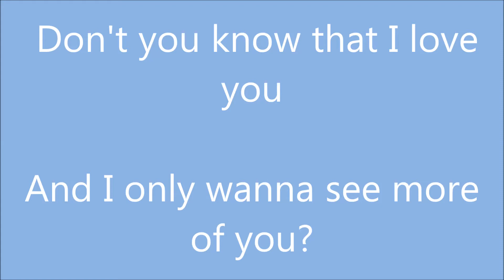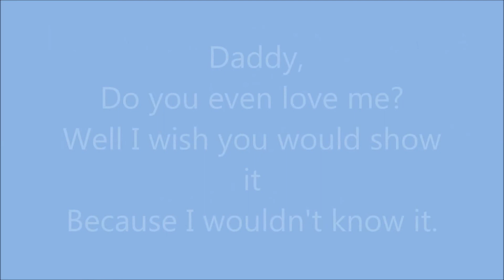Adventure Time - "Daddy, Why Did U Eat My Fries?" - Lyrics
HD PLEASE